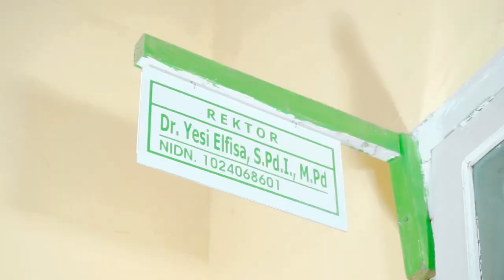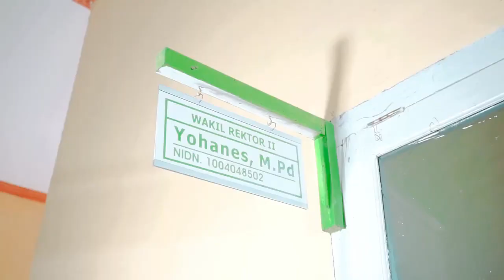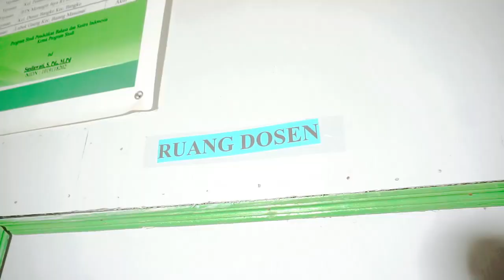Profil Universitas Merangin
Universitas Merangin merupakan perguruan tinggi yang ada di Provinsi Jambi. Memiliki tiga fakultas dan 12 program studi, salah satunya adalah Program Studi Pendidikan Matematika